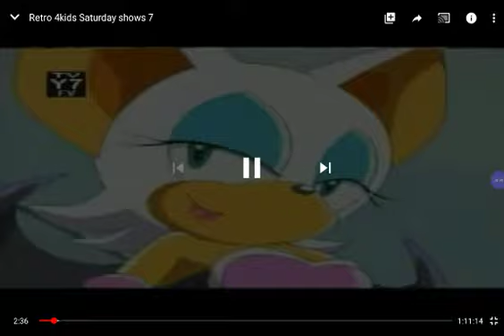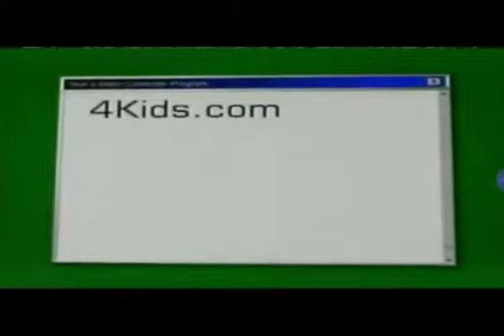playstation 2 mortal kombat vs dc universe commercial 2005